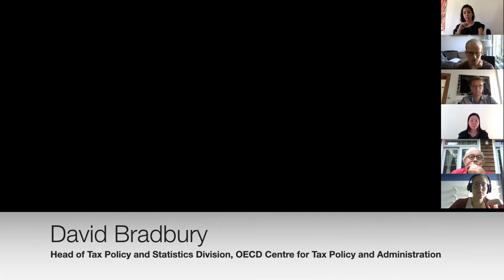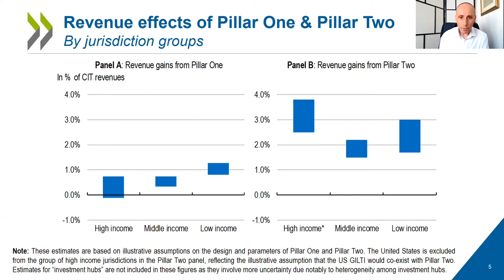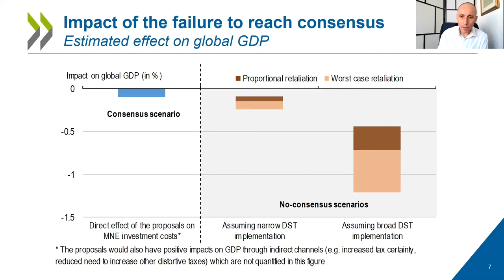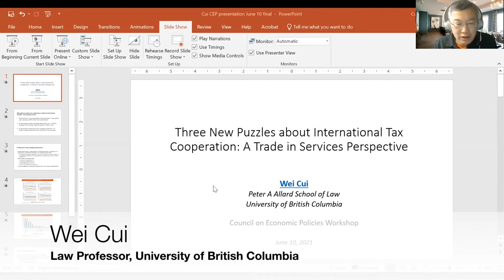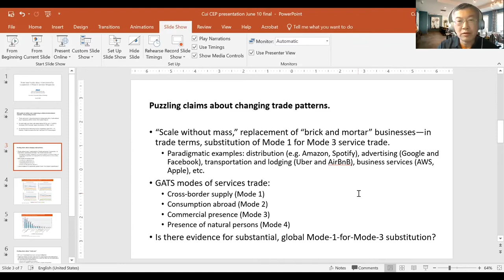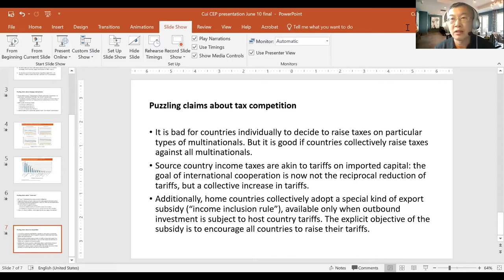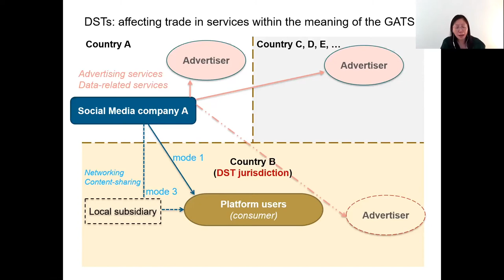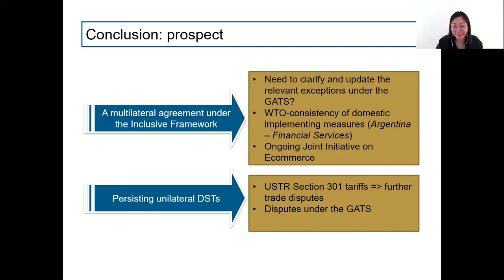Digital Taxes and Trade in Services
Held on 10 June 2021, this is the second session in the "Globalization and Digitalization - Interconnections Between Taxation, Trade and Investment" event series organized in cooperation with the ERC Project GLOBTAXGOV of Leiden University, the Asia Pacific FDI Network and the School of Law of the City University of Hong Kong.

The session featured a keynote speech by David Bradbury (OECD Centre for Tax Policy and Administration) and interventions by Wei Cui (University of British Columbia), Weiwei Zhang (Sidley Austin LLP), Mattias Bauer (European Centre for International Political Economy) and was moderated by Hildegunn Kyvik Nordås (CEP).